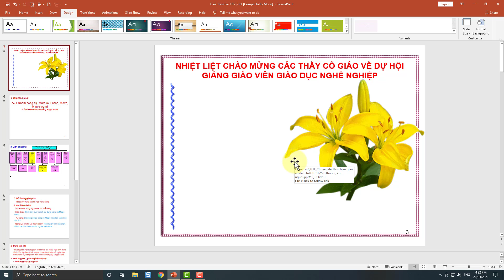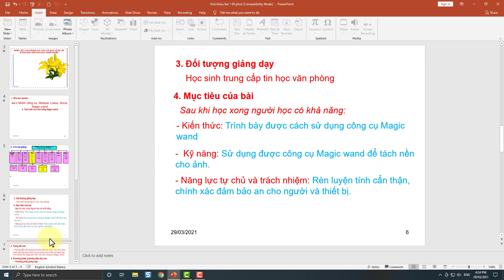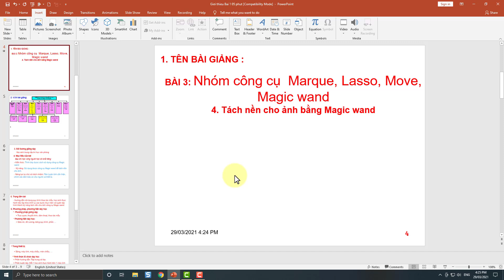Cách đánh số trang trong powerpoint, chèn thời gian vào powerpoint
Trong video này kienthuctinhoc sẽ hướng dẫn cho các bạn, Cách đánh số trang trong powerpoint, chèn thời gian vào powerpoint
- Từ khóa thường tìm kiếm trên Googlet
đánh số trang trên tổng số trang trong powerpoint 2010,
đánh số trang powerpoint 2010,